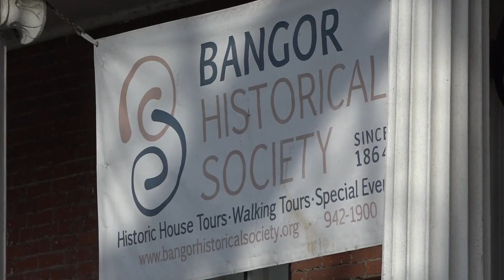Monument of Portuguese explorer in Bangor finds new home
The controversial Monument that honored explorer Estevan Gomez has been delivered to the Bangor Historical Society, where it will stay for the foreseeable future.